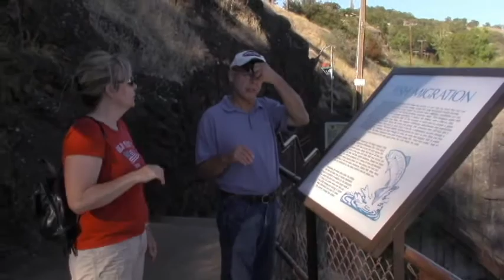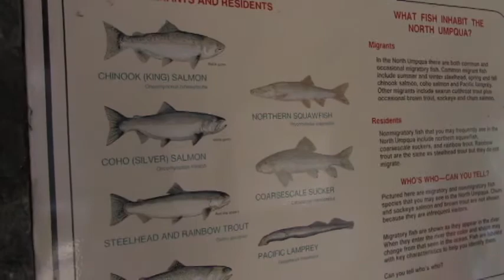Winchester Dam, Winchester, Oregon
A cool fish ladder in Douglas County, Oregon. The salmon are running!